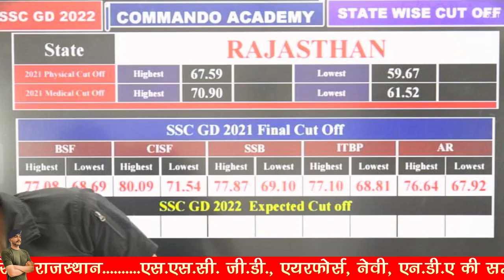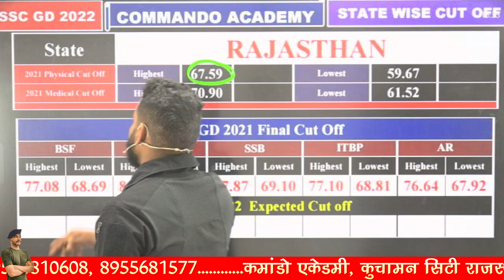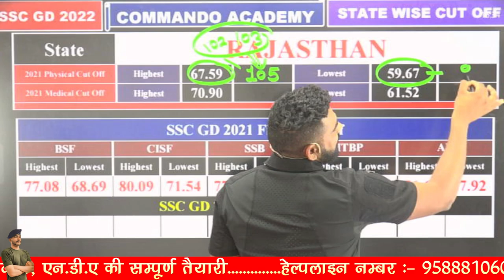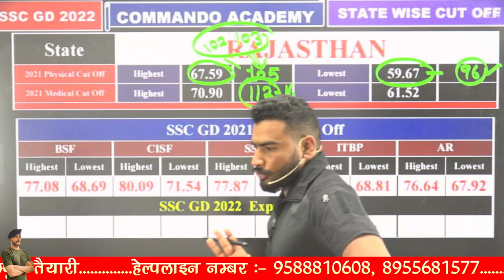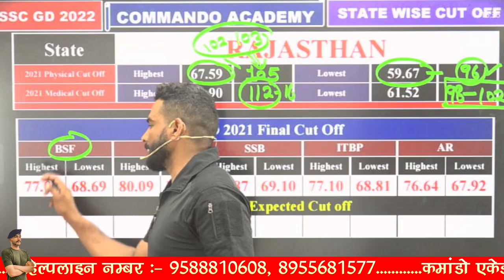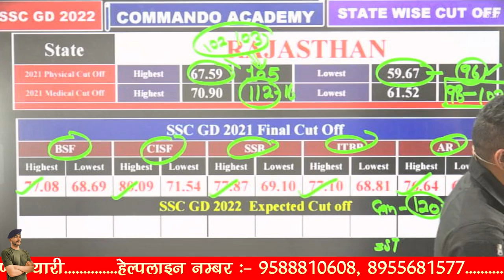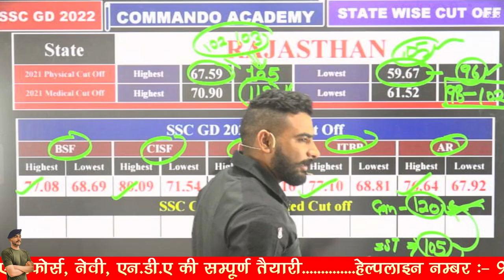SSC GD Cut Off 2023 || RAJASTHAN - राजस्थान || BY VIRAT SIR